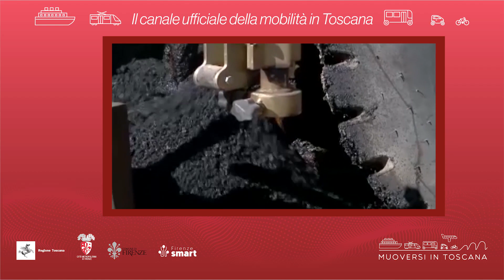Muoversi in Toscana - Edizione delle 7.30 del 10 febbraio 2023